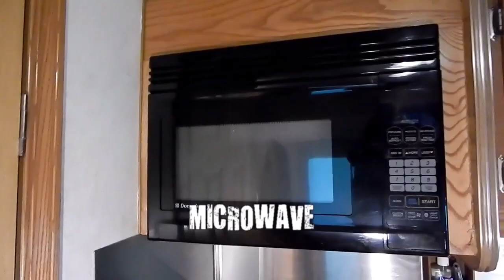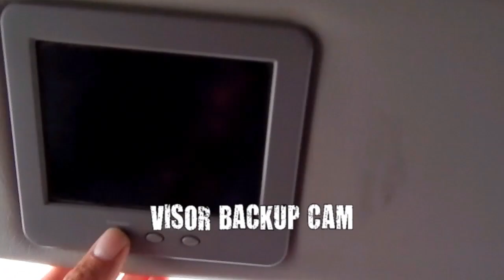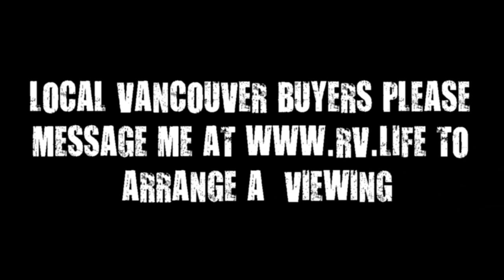Place your offers now!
Same as last year, maybe I'll sell my motorhome. Let's see if I'm starting a new project this winter or not! Either way I will be happy, but we could make this an annual tradition I figure!